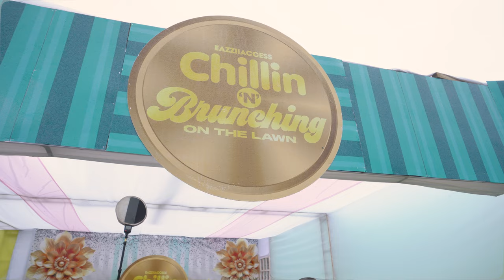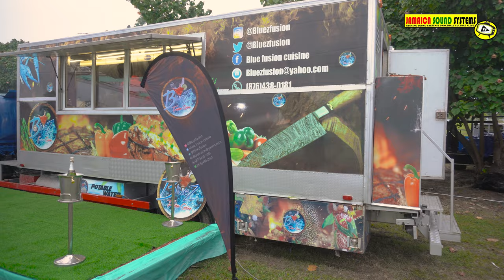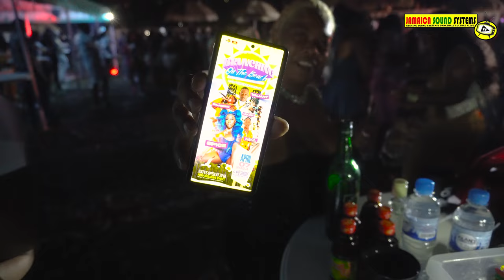Eazzii Access - Chilling And Brunching Party Priory St. Ann Jan 1, 2024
DATE: Jan 1, 2024
LOCATION:  Priory St. Ann
EVENT: Chilling And Brunching